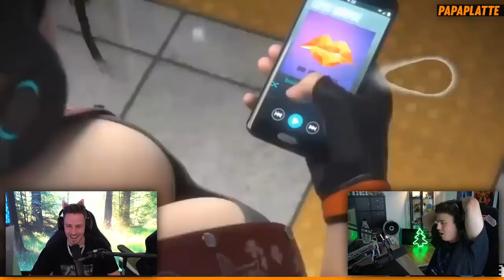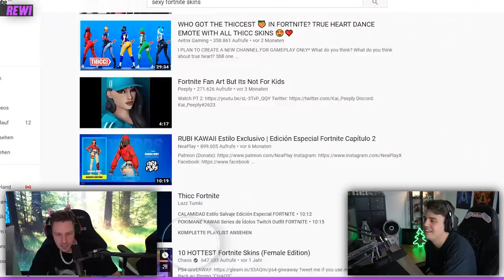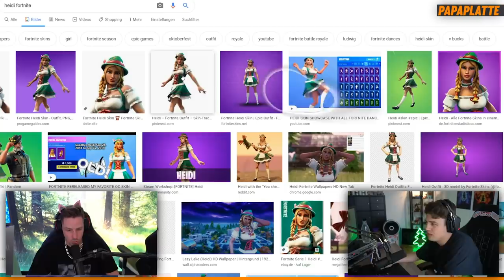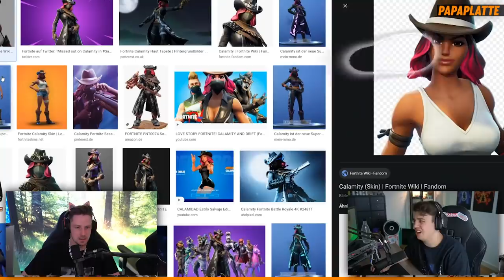S3Xy Gamergirls EYETRACKER Challenge mit Papaplatte - NICHT HINSCHAUEN!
REWI: Nicht hinschauen!
@papaplatte : Schaut hin